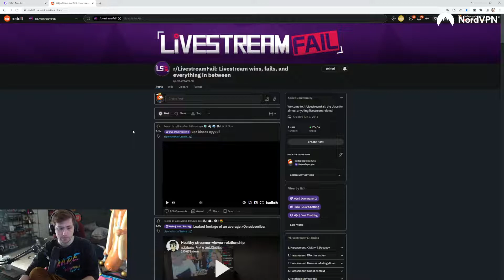Sodapoppin on Xqc and Nyyxxii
Credit:
Xqc
Nyyxxii
Sodapoppin